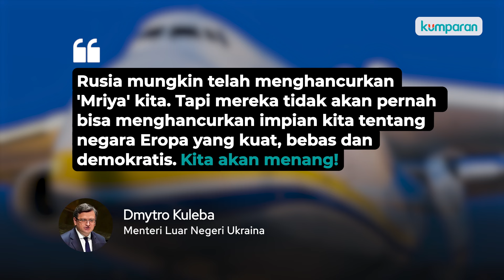Pesawat Terbesar di Dunia Milik Ukraina Dihancurkan Rusia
Pesawat terbesar di dunia, Antonov AN-225 milik Ukraina dihancurkan oleh militer Rusia pada Minggu kemarin (27/2). Pesawat itu bernama ‘Mriya’ dengan arti ‘mimpi’ dalam bahasa Ukraina. Pesawat kebanggan Ukraina ini memiliki sejarah panjang sejak zaman Uni Soviet.Selengkapnya, simak video di atas.